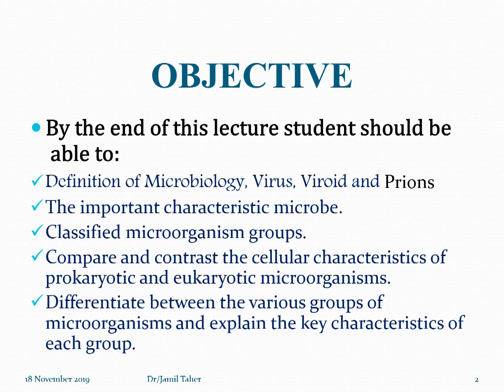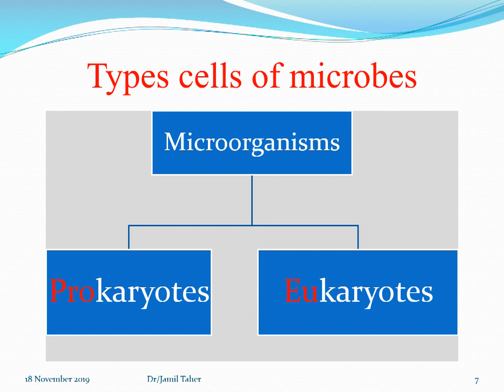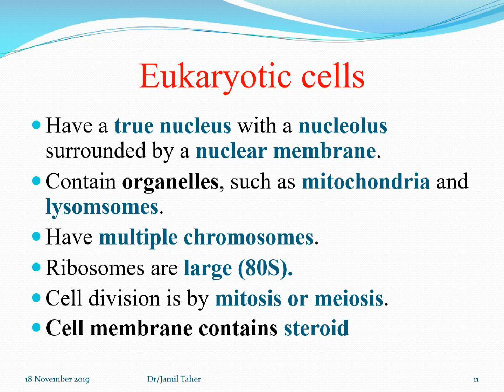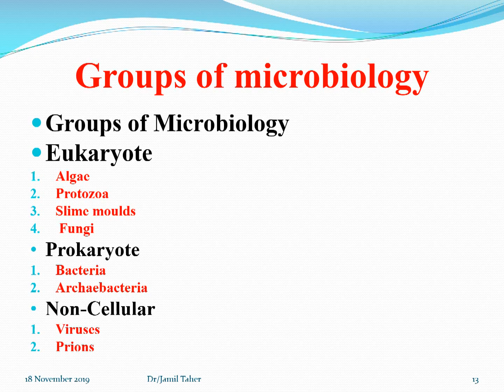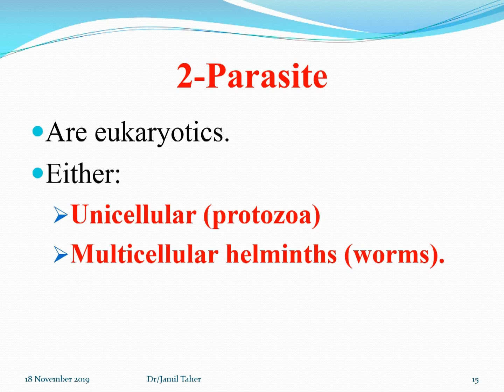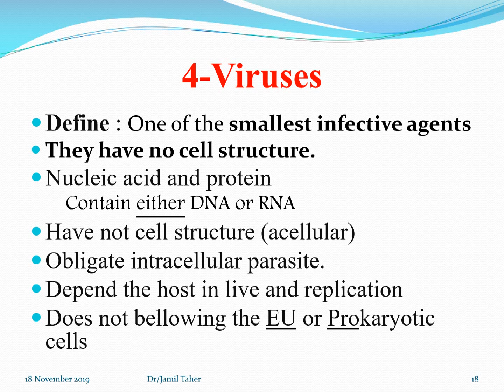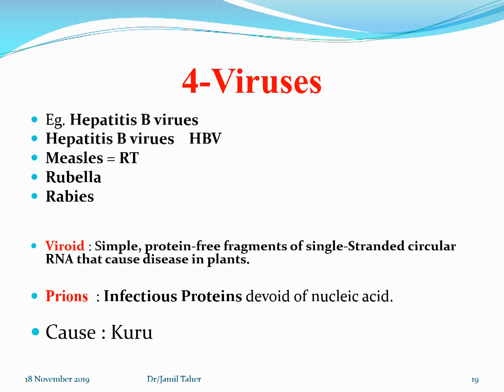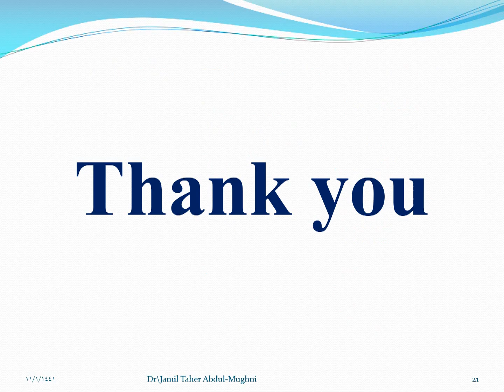Introduction of microbiology المحاضره الاولى الدكتور جميل طاهر|قناة اطباء بلا حدود